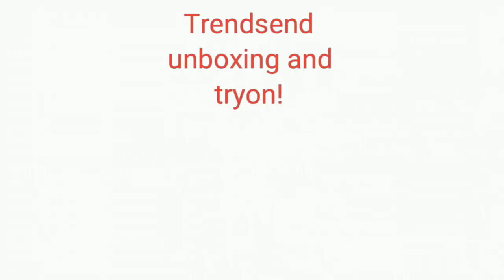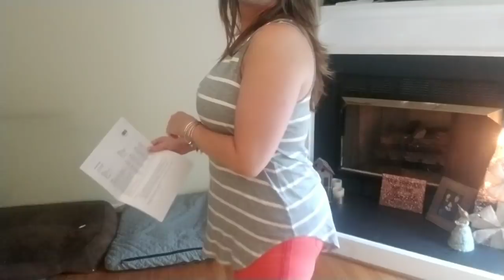June Trendsend more affordable this time?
Welcome to June's Trendsend take 2! Las tg month was pretty pricey I asked for less expensive clothes watch to see if she delivered. I get trendsend on demand whenever I want a box but you can get it 1 time a month or 1 time a year totally up to you and no styling fee which is awesome. They send 3 complete outfits and they also will send sale items if you want them to which is awesome.